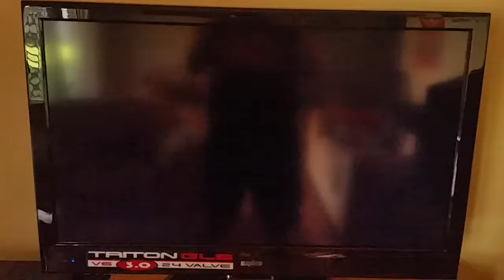10 News First Sydney Opener 22.1.19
With Sandra Sully
Recorded Off Channel 10 HD Sydney on January 22nd 2019